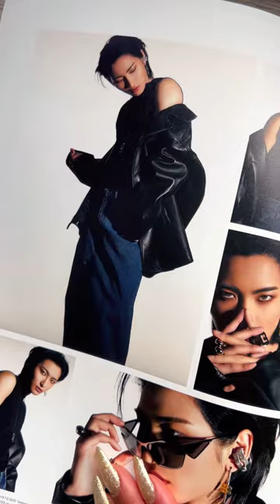Seonghwa X Gianna Boyfriend ✨